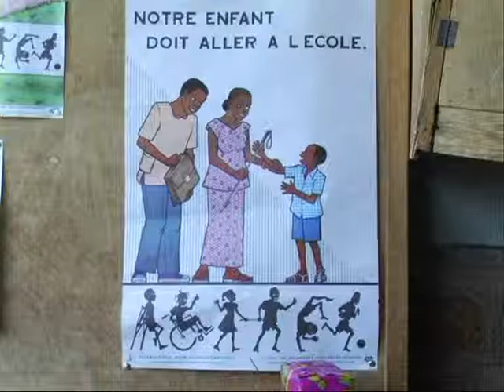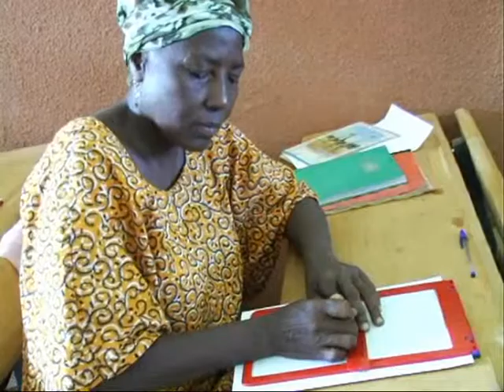Focus On Disability, West Africa - Children and Education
Film by Rob Dartnall. 2008